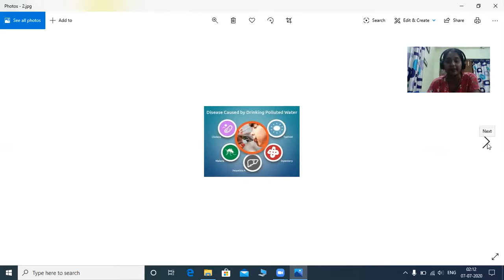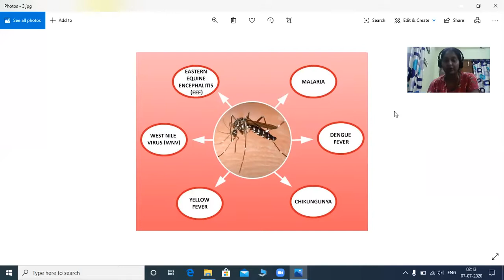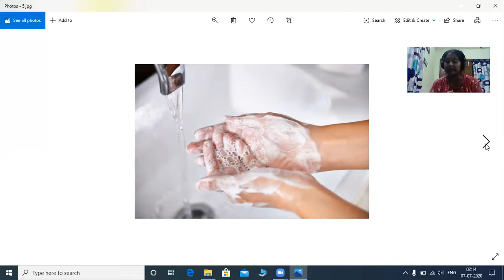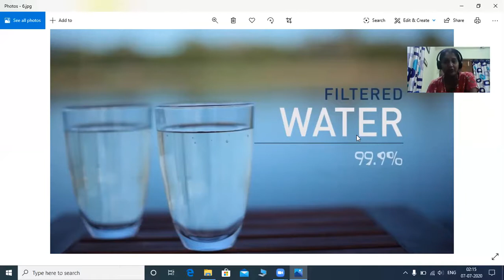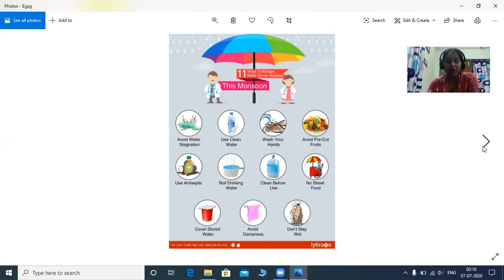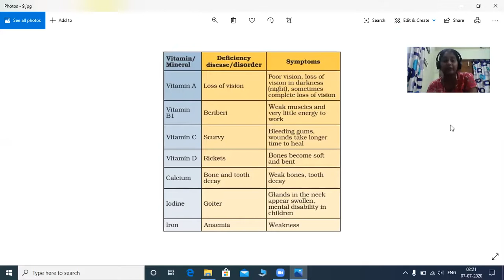Neelu Gaur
Class 4,Diseases, part 2